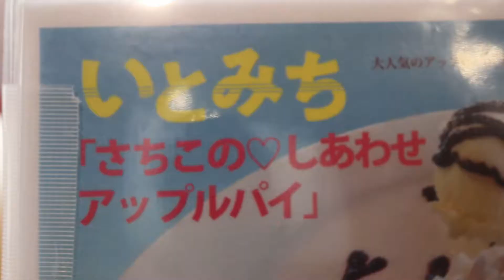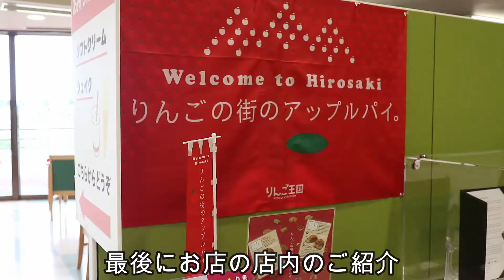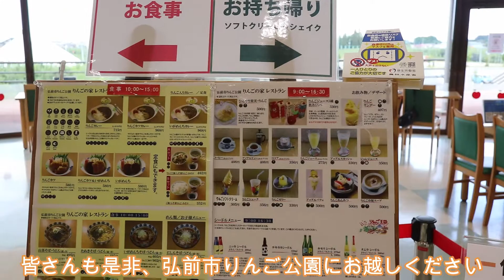【コロナに負けるな】手取り15万の孤独のひとり旅 映画いとみち編 青森のアップルパイをたべてけれ さちこのしあわせアップルパイ 映画いとみちのアップルパイが食べれる 青森県弘前市りんご公園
今回は映画いとみちのアップルパイを食べてきました
もうめんどくさい説明はなし
とにかく見てください
もう、食べたくなったでしょ
今回お世話になった場所
弘前市りんご公園
音楽素材提供：Music-Note.jp URL： 運営：株式会社ピクセル URL：